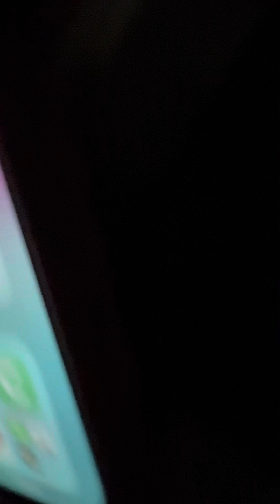We are friends for real not wrong